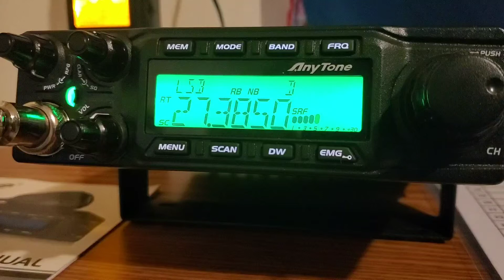671 Skip to Alabama with 419 Jack at Freq.27,385 LSB Band D June 12, 2019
Get in contact with Jack unit 419 from Alabama DX was now they're good he was going up-and-down but another contact fot Today.